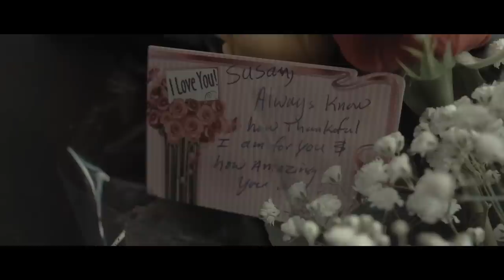Love Like Theirs - Maddie Wilson (Official Music Video)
Love Like Theirs - Maddie Wilson

This song has a really special meaning to me and my family. I hope that it does for you as well. I'd like to thank my parents, siblings, and fiancé for being in this video. I think the world needs to hear more stories of true, lasting love.
Love always, Maddie

And HUGE thanks to my wonderful patrons for everything that they do for me. You make these videos possible:
Frank Uhlig